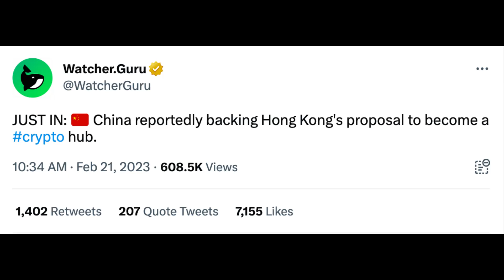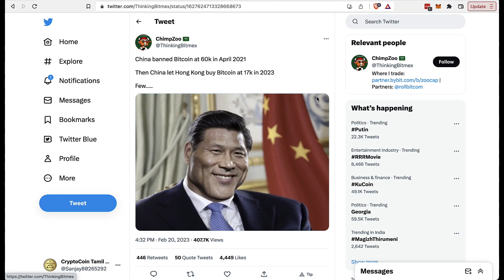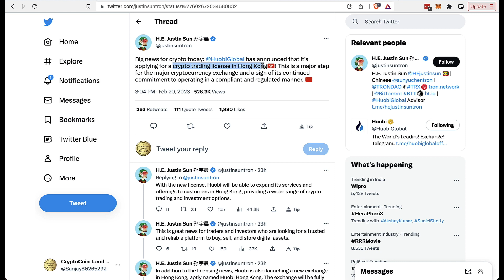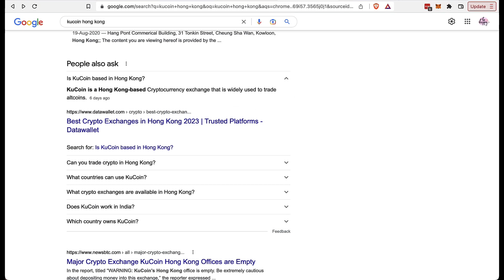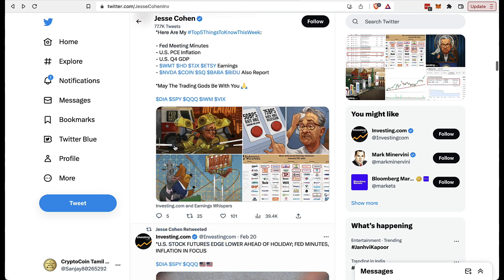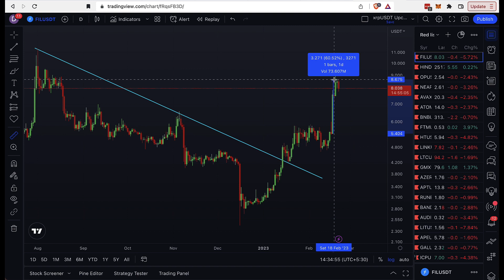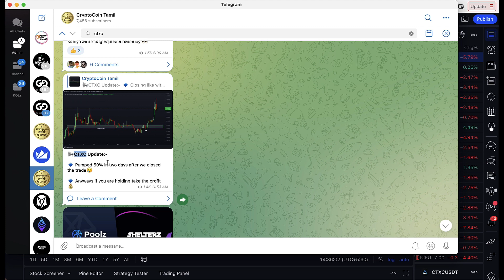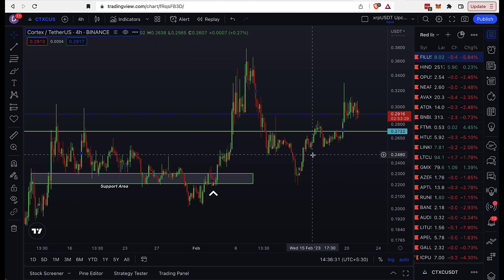China Supports Bitcoin? - Next Bull Run Sooon(2023)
China is quietly supporting Hong Kong's push to become Bitcoin and crypto hub. Next altcoins season Chinese altcoins will pump massive.